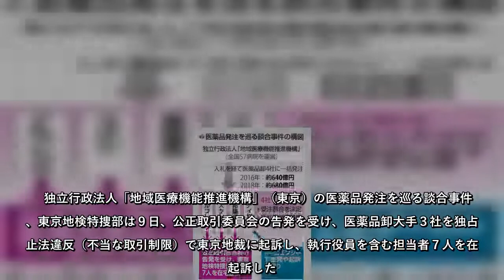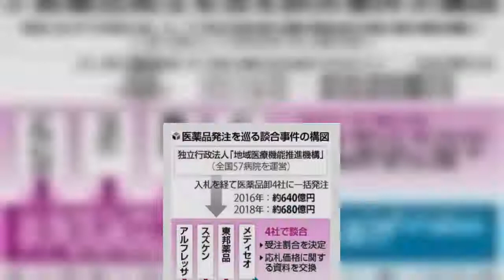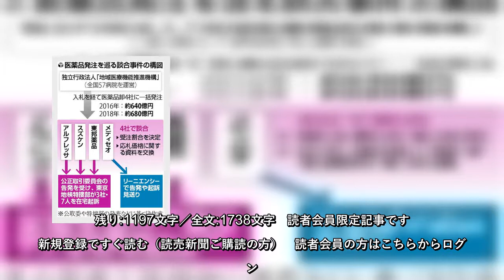独立行政法人「地域医療機能推進機構」（東京）の医薬品発注を巡る談合事件で、東京地検特捜部は９日、公正取引委員会の告発を受け、医薬品卸大手３社を独占禁止法違反（不当な取引制限）で東京地裁に起訴し、執行役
独立行政法人「地域医療機能推進機構」（東京）の医薬品発注を巡る談合事件で、東京地検特捜部は９日、公正取引委員会の告発を受け、医薬品卸大手３社を独占禁止法違反（不当な取引制限）で東京地裁に起訴し、執行役員を含む担当者７人